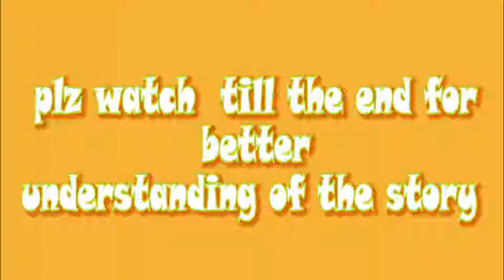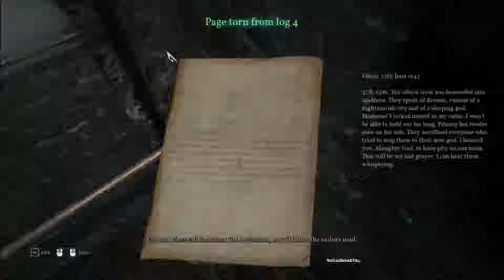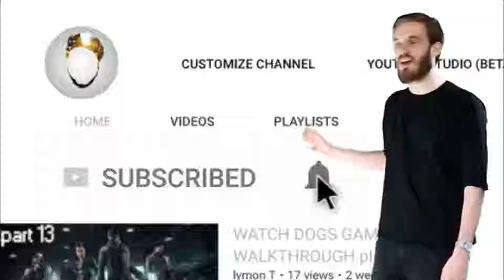CALL OF CTHULHU GAMEPLAY WALKTHROUGH #11| the ritual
hope u enjoy  and thank to you all .
for keeping up with my content

About Call of Cthulhu:
Call of Cthulhu, the official video game inspired by Chaosium's classic pen and paper RPG, brings you deep into a world of creeping madness and shrouded Old Gods within Lovecraft's iconic universe.

1924. Private Investigator Pierce is sent to look into the tragic end of the Hawkins family on the isolated Darkwater Island. Soon enough, Pierce is pulled into a terrifying world of conspiracies, cultists, and cosmic horrors.